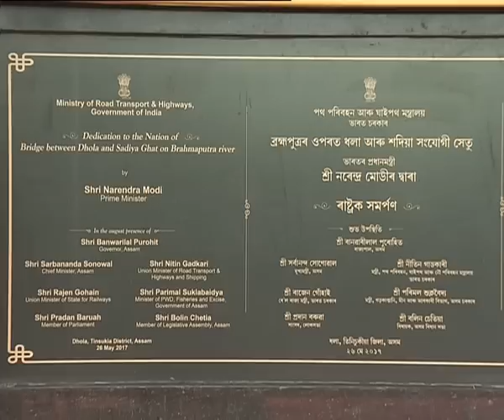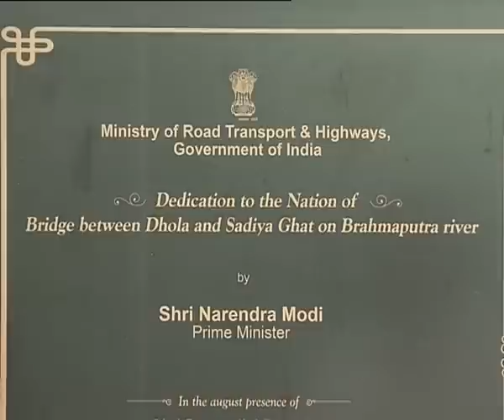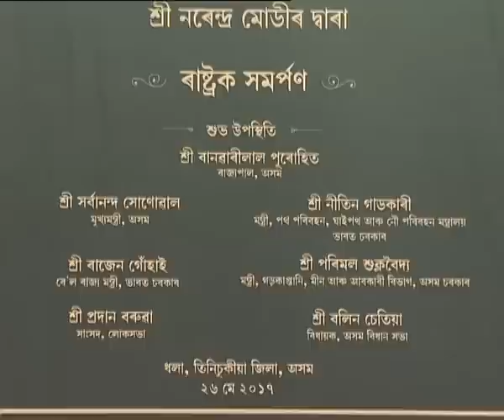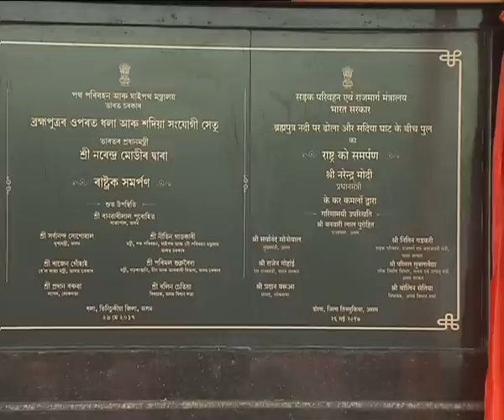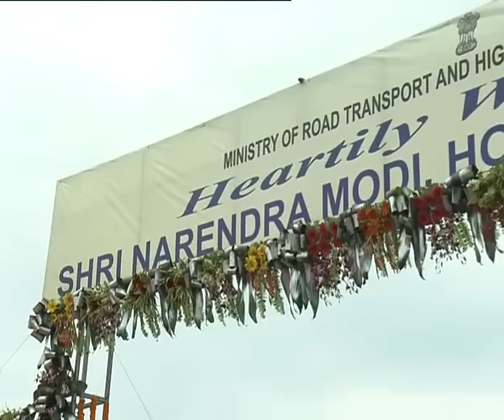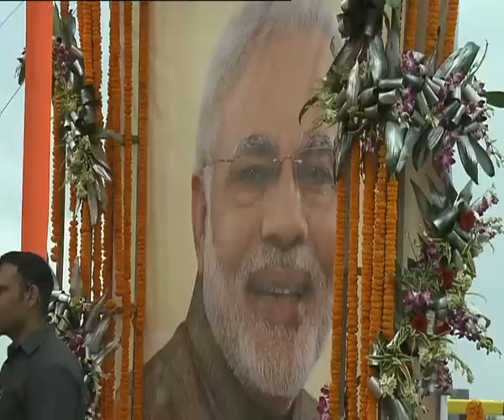PM Modi visits Dhola - Sadia Bridge across River Brahamputra in Purana Sadiya, Assam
Prime Minister Narendra Modi visits Dhola - Sadia Bridge across River Brahamputra in Purana Sadiya, Assam